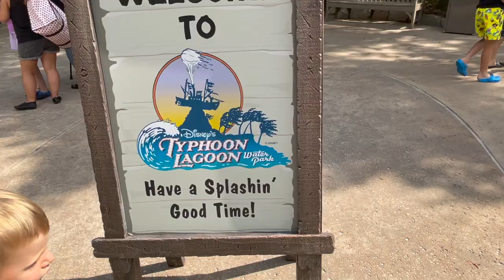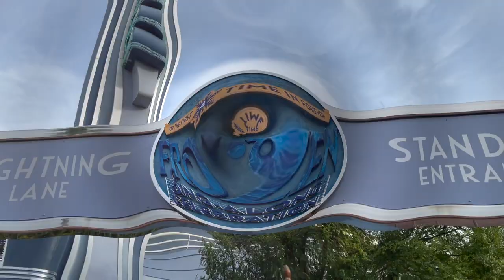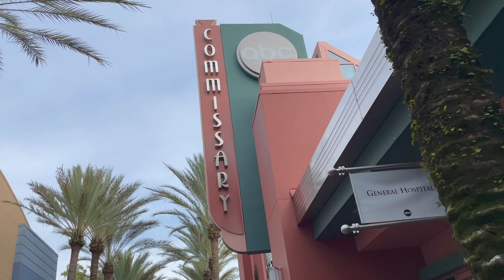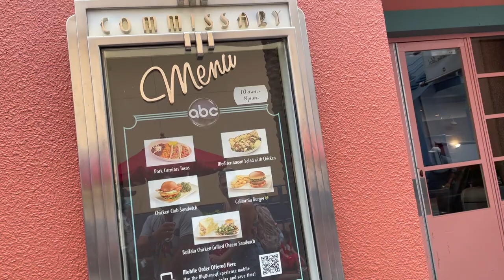Walt Disney World Day 4 | TYPHOON LAGOON | HOLLYWOOD STUDIOS | FROZEN | ABC COMMISSARY | August 22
WE'RE OFF TO WALT DISNEY WORLD FLORIDA 🤩

We continue our first ever series of FLORIDA DISNEY VLOGS 🥳

We're so excited to finally set off on our trip to Walt Disney World...
After cancelling this trip twice like so many, we can't wait to get to Orlando and explore WDW and Universal studios and more and we invite you all to come along with us!!

In this vlog we head back to Typhoon Lagoon 🏊‍♀️ then back to Hollywood Studios 🏨
Check out the waves and slides at Typhoon Lagoon 🏄
Grab a Mickey Pretzel 🥨
Have a dance party 🕺
Frozen Sing A Long ❄️  ...
And eat at ABC Commissary 🍔

We're so excited to make our trip to Walt Disney World...
After cancelling this trip twice like so many, we make the most of finally getting to Orlando and explore WDW, Universal studios and more and we invite you all to come along with us!!